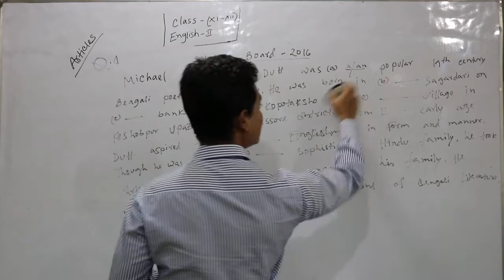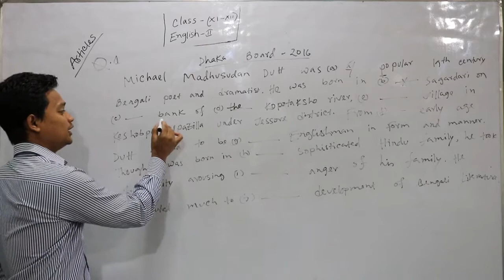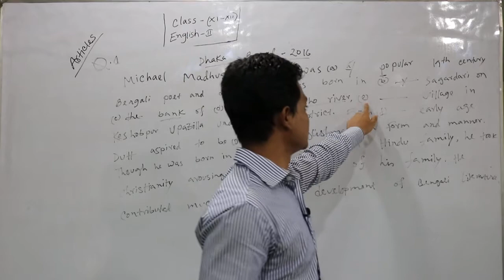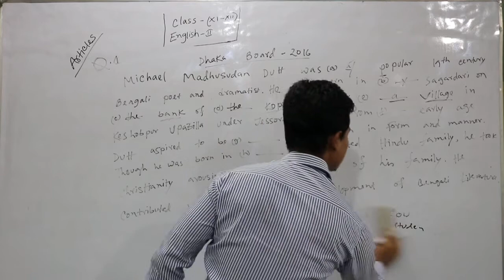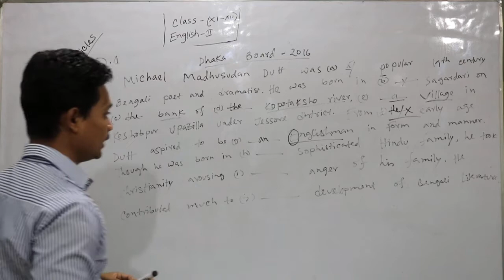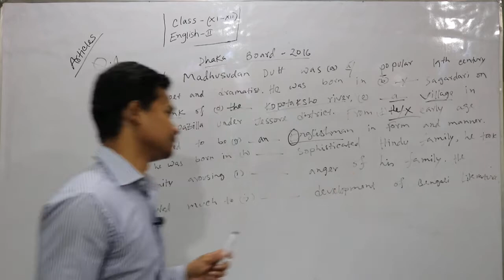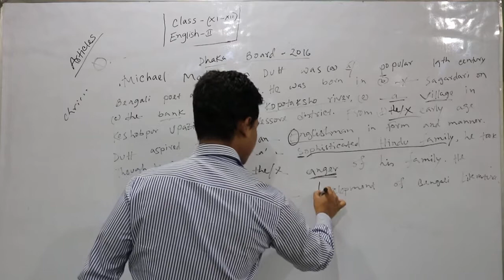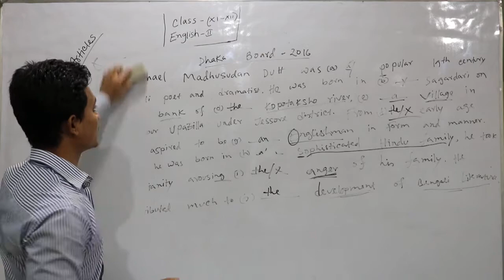এইচ এস সি ইংরেজি ২য় পত্র Articles Dhaka Board 2016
কৃষ্ণ চন্দ্র স্যারের  ক্লাস দেখে শিখে নিন  Articles- Dhaka Board 2016এর rules গুলো  ।  আগের গুলো ক্লাস দেখুন, তাহলে Articles এর আর কোন problem  থাকবে না।